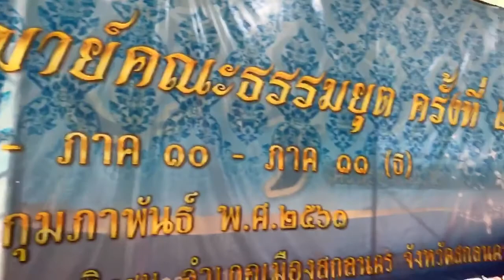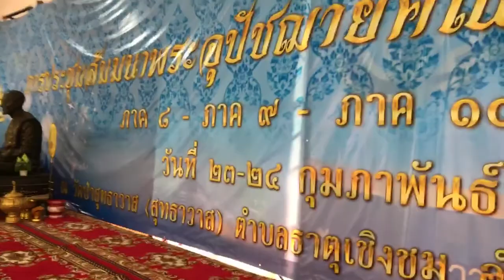ย่อย 23 กุมภาพันธ์ 2561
ประชุมสัมมะนาพระอุปัชฌายะ คณะธรรมยุต ภาค 8.9 10 และ 11  ที่วัดป่าสุทธาวาส อ เมืองสกลนคร  23-24 ก พ  2561